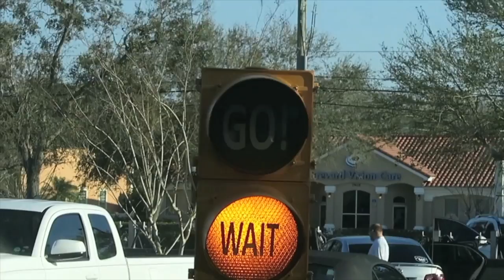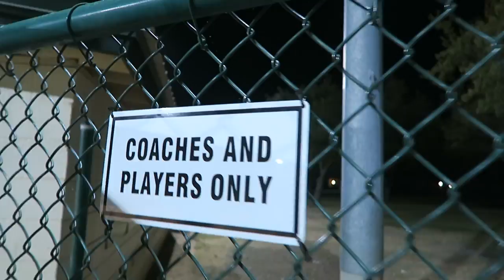HE ACTUALLY BEHAVED!!!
MUSIC